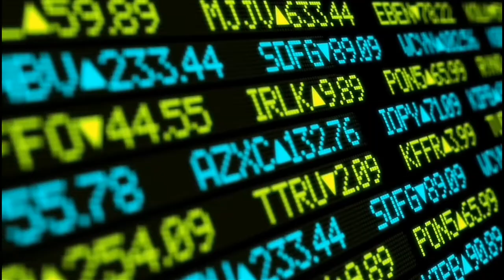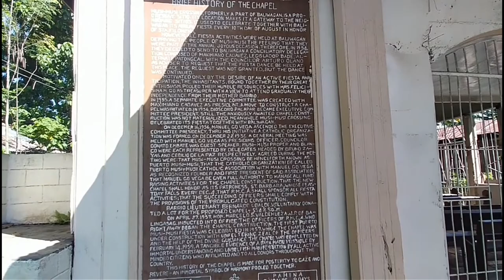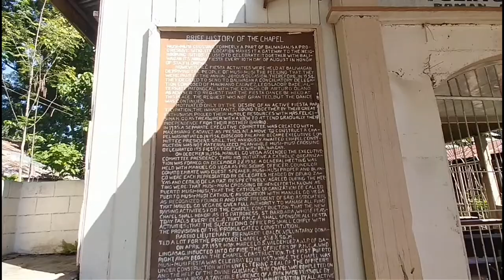HISTORY OF ST. BARBARA, BALIWAGAN, MISAMIS ORIENTAL